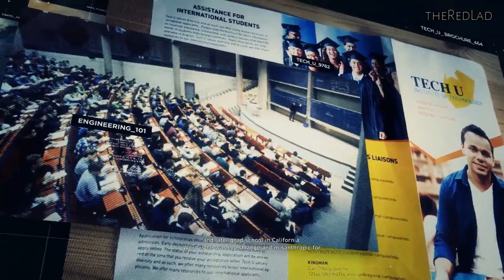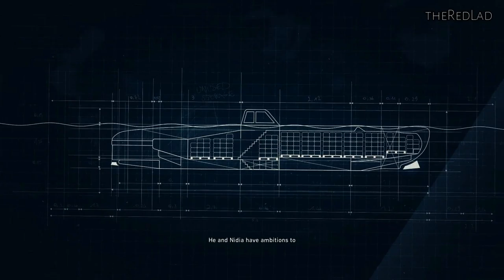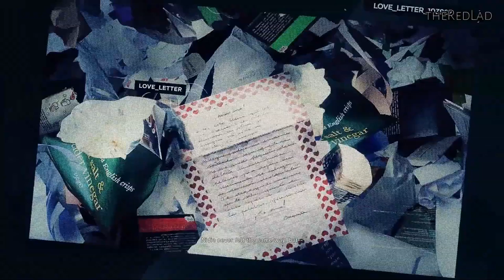Ghost Recon-Wildlands : Submarine Fleet 1 [Mission 51] {Walkthrough/Gameplay}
Mission 51 : Submarine Fleet 1
[No Commentary]